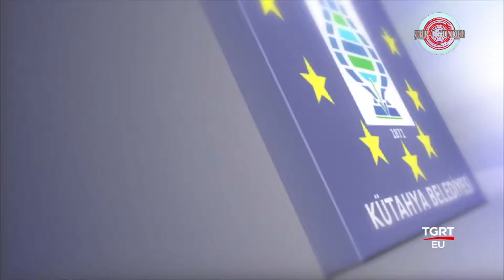Kütahya Belediyesi - Şehri Gündem Tgrt Eu